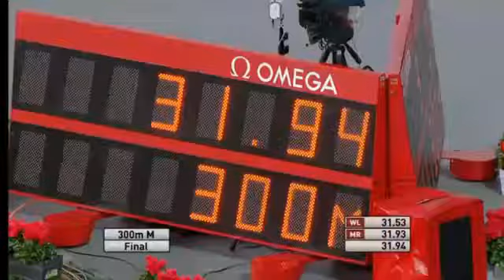Men's 300m Final at Rieti Meeting, ITA